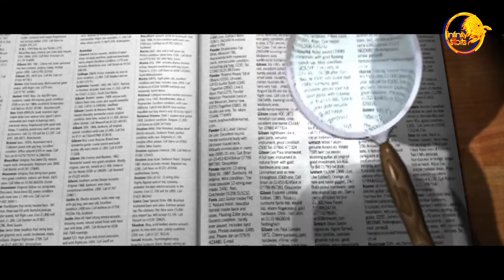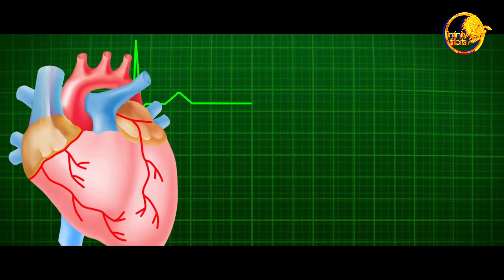மரணத்திற்கு பிறகு என்ன நடக்கும்!!! உண்மை சம்பவம்!!what happens when you die: REVEALED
infinitytitbits THIS VIDEO WE TRY TO EXPLAIN ABOUT what happens when you die real story HI GUYS IN THIS CHANNEL, We are trying to give the details about the educational purposes, like Science, Nature, and mysterious things...We love you always, keep support And plz Subscribe. CONTENT CREATOR: YUVRAJ MUSIC CREDIT; Song: Nick Froud - Breaking Sky (No Copyright Music)